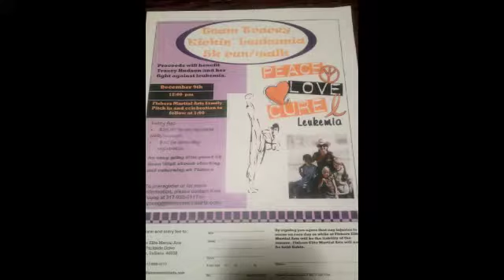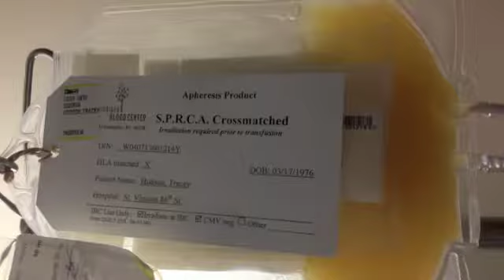Just One Year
It's been a year since I was diagnosed with leukemia.  Here is a look back at our journey over the past year.  This is our life in pictures.  It was a long hard year but we made it through and are looking forward to many years to come.  Cancer may have turned our world upside down but it didn't destroy us.  We, as a family, are fighters.